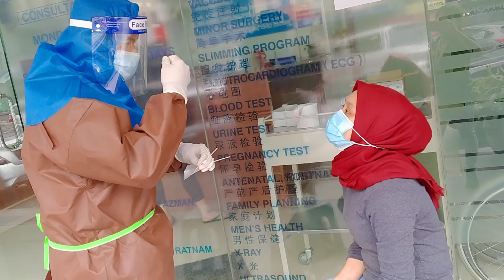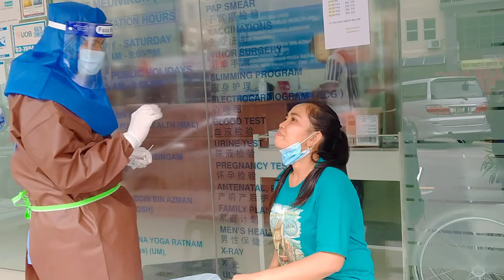OUR EXPERIENCE OF COVID 19 SWAB TEST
Our experience of COVID 19 SWAB TEST. This is our different face reaction.

Now we get already the result, and we are thankful to God that all of us are negative.